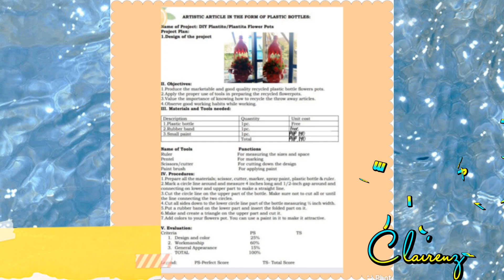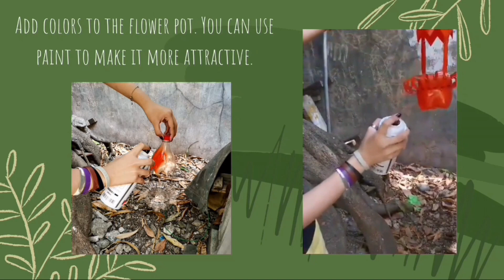PERFORMANCE OUTPUT FLOWER POT- HANDICRAFT